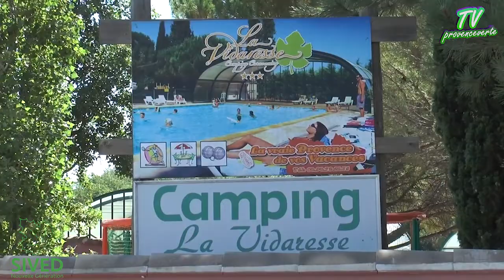Les composteurs collectifs en Provence Verte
Les composteurs collectifs s'installent petit à petit dans la Provence Verte...